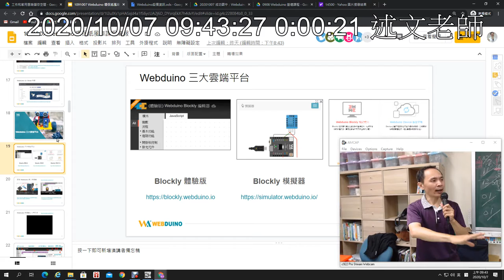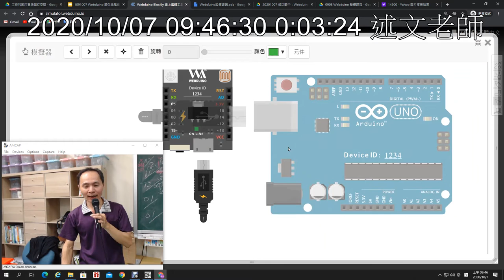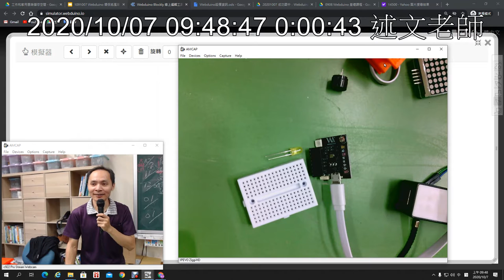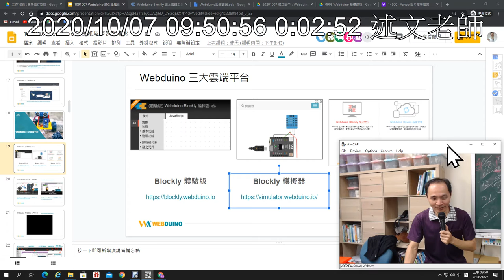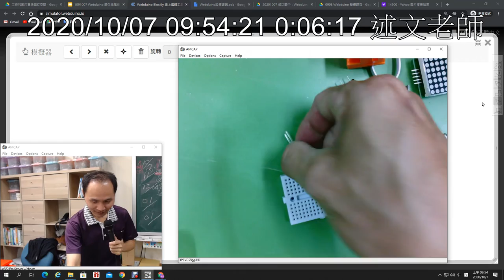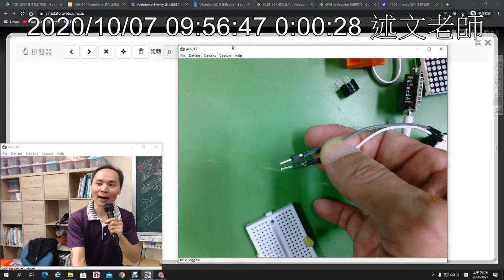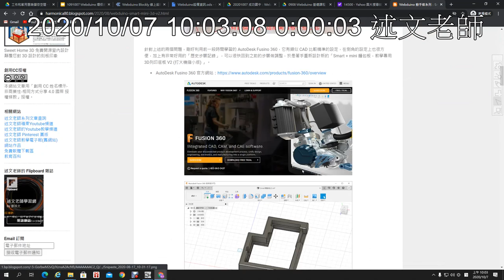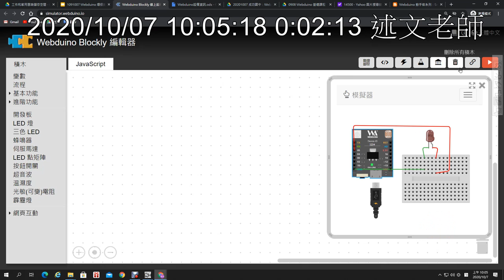04：Webduino 三大雲端平台